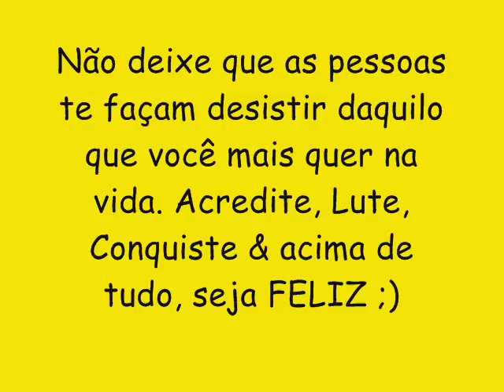MORENINHO NO KAPRIXXO CD NOVO LANÇAMENTO 2016 - VOLTA PRA CASA